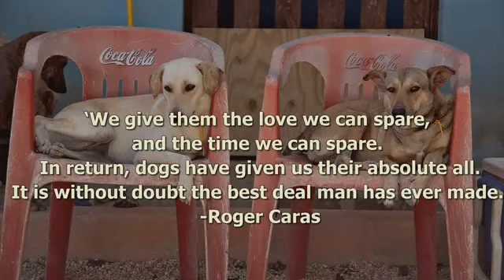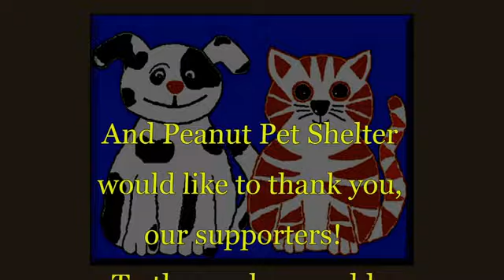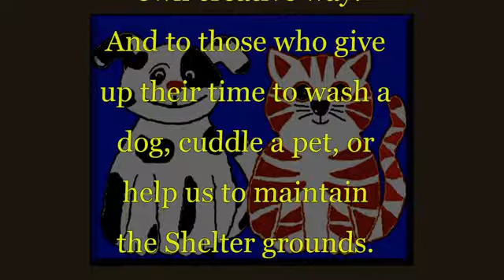Peanut TV Season 2, Episode 2 - Thank You